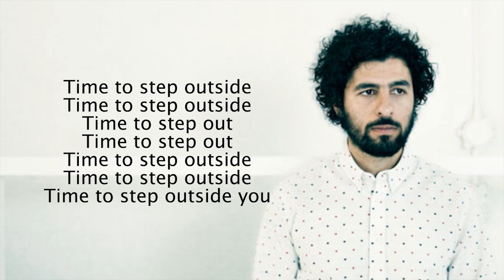Jose Gonzalez - Step Out ( LYRICS )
"Jose Gonzalez - Step Out"

Makes your profit become bigger..